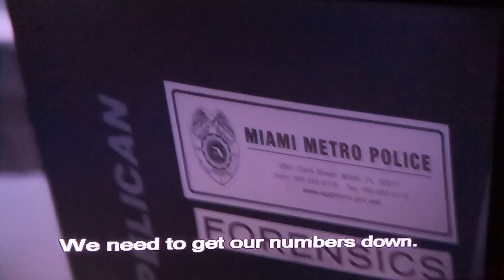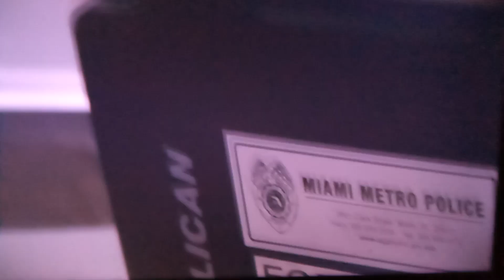Dexter Murder Withdrawal 😂👍